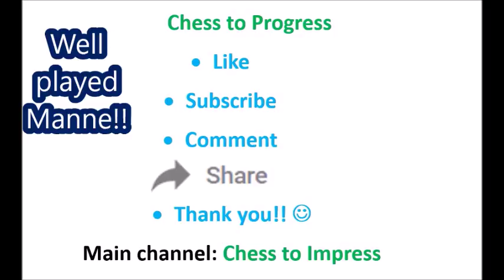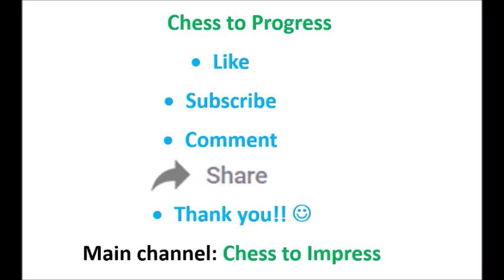Viewer's game #28 - From Sweden!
Good game in which one side makes healthy moves and picks up the pieces when his opponent makes mistakes.